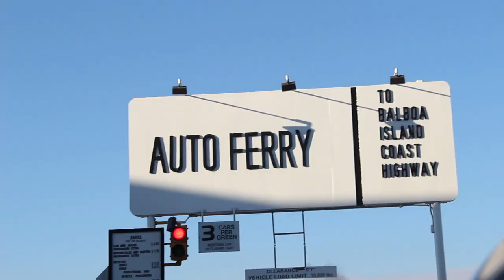Our Cabana 8/6/18 - Day 2,798